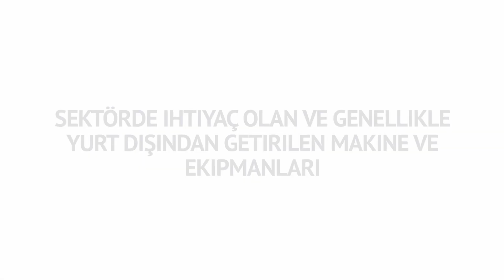TEKNOJET A.Ş FİRMA TANITIM VİDEOSU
TEKNOJET MAKİNA KİMYA SANAYİ VE TİCARET A.Ş. TANITIM FİLMİ